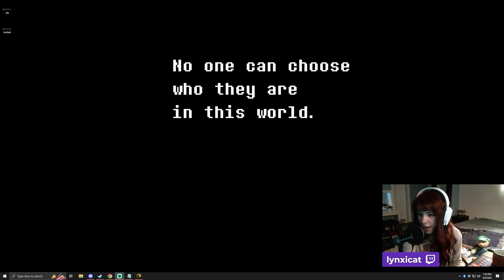Lynxicat's Livestream (VOD) - Dark Souls 3 (Part 1)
Dark Souls 3 - Part 1